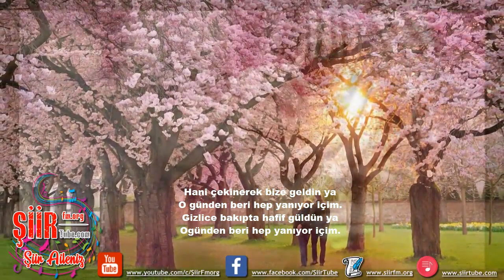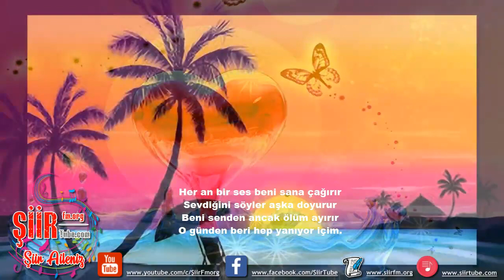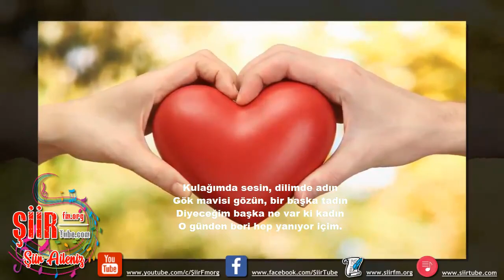YANIYOR İÇİM | Şiir - Muharrem Kubat | Yorum - Muammer Ahmet Sağlam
YANIYOR İÇİM
| Şiir - Muharrem Kubat

YANIYOR İÇİM

Hani çekinerek bize geldin ya
O günden beri hep yanıyor içim.
Gizlice bakıpta hafif güldün ya
Ogünden beri hep yanıyor içim.

Her an bir ses beni sana çağırır
Sevdiğini söyler aşka doyurur
Beni senden ancak ölüm ayırır

Senden sonra tutmaz oldu dizlerim
Aşkımızı bir sır gibi gizlerim
Gerçektir vallahi bütün sözlerim

Kulağımda sesin, dilimde adın
Gök mavisi gözün, bir başka tadın
Diyeceğim başka ne var ki kadın

YANIYOR İÇİM
| Şiir - Muharrem Kubat

Edebiyata Şiire Şairlerimize Güfte Beste yapan hocalarımıza ve
ve siz şiir severler azda olsa olumlu yorum yaparsanız bizi sevindirirsiniz

Daha çok Şiirler , Sesli Hikayeler , Enstrümantal Fon Müzikleri ve Şiirlerinizi

Şiirleriniz Şarkılarınız yeni Bestelerinizi ücretsiz yayınlatmak için
aşağıdaki adreslerimize ulaşmanız ücretsiz üye olup ailemize katılmanız yeterlidir.